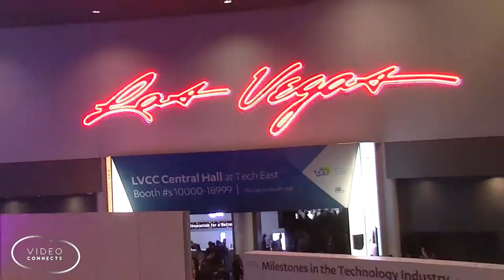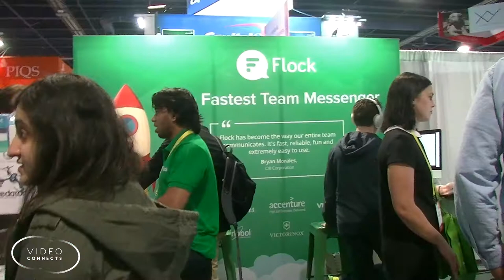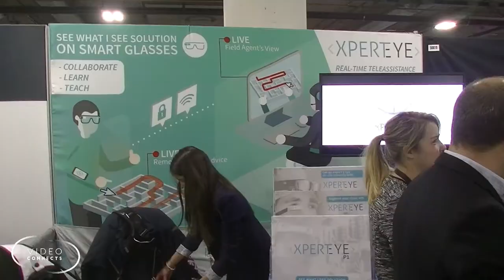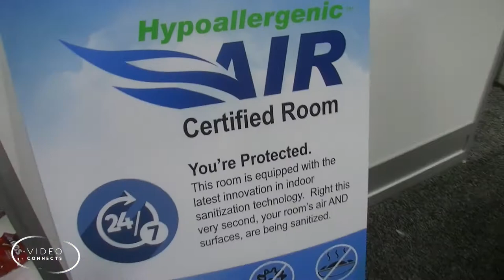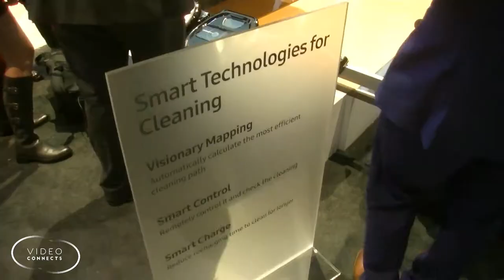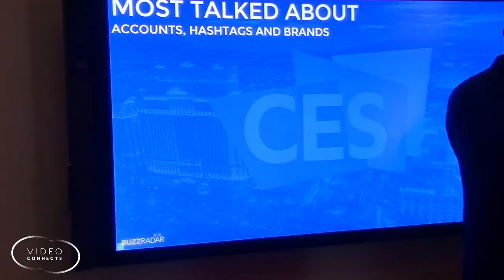CES Celebrates 50 Years at CES2017 Las Vegas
CES2017 marks it's 50th Anniversary at this years show Jan 5-8 in Las Vegas. Here are clips of what I was able to catch & vendors I talked with - Every techie owes it to themselves to attend atleast once. This was my 2nd attendance - fantastic place to see all new innnovations and talk to vendors from all parts of the innovative globe.